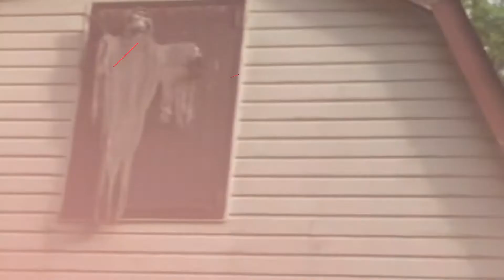Zombie Ghost Barn Nerf Battle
Now the Zombie's ghost is haunting the barn. Time for some Nerf darts to finish this ghost once and for all!